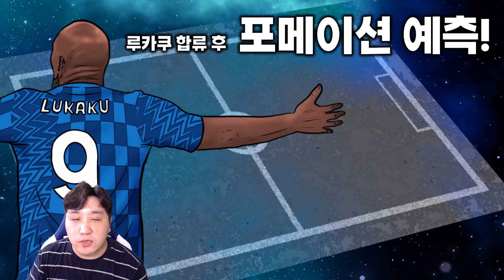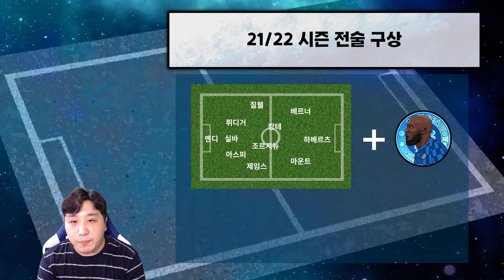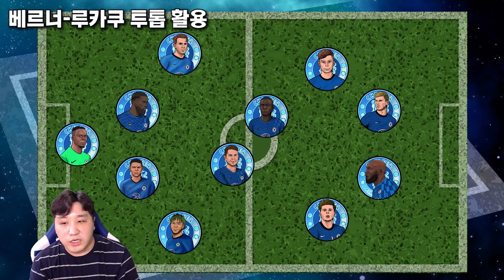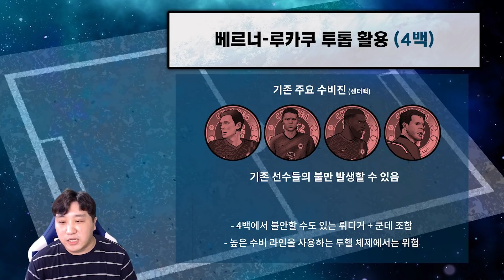루카쿠 오피셜! 향후 첼시의 포메이션 예측!! [2편]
안녕하세요 안크입니다.
이건 1편 오피셜 영상에 이어 포메이션 예측 영상입니다.
이렇게 될 수도 아닐 수도 있지만 투헬의 반년을 본 제가
한번 이런저런 예상을 해보았습니다!